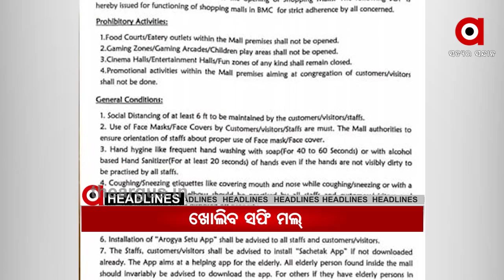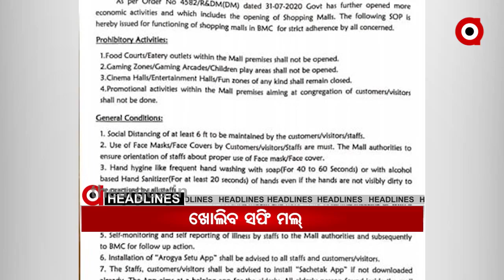Argus Update News 11am|TheArgus